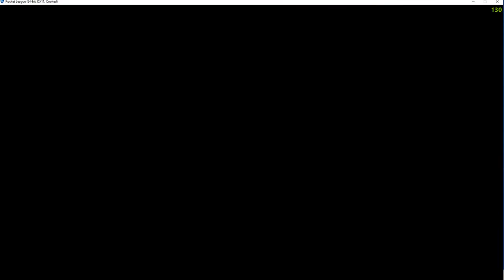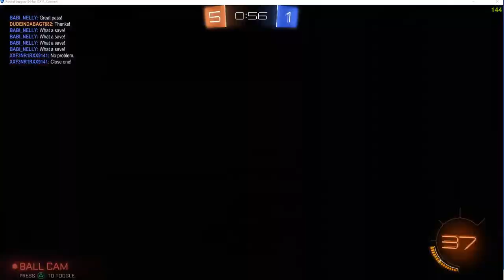🔴ROCKET LEAGUE🔴SEASON 14 PLAYING WITH VIEWERS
PLAYING ROCKET LEAGUE COME AND JOIN

USE MY CODE IN FORTNITE AND ROCKET LEAGUE!

Mootoo eats pizza and pasta all day everyday! I know it because it's me! MB :) anyways for those who are reading this have a nice day! Much love, MB.